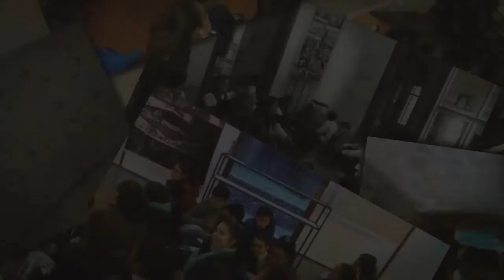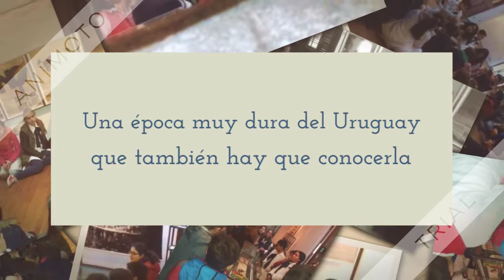6° año en el Museo de la Memoria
6° año en el Museo de la Memoria